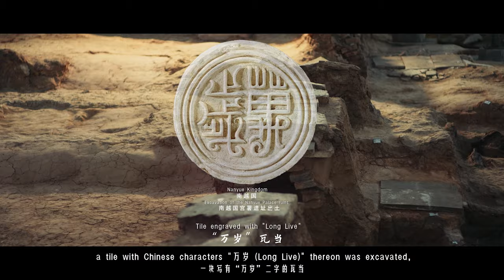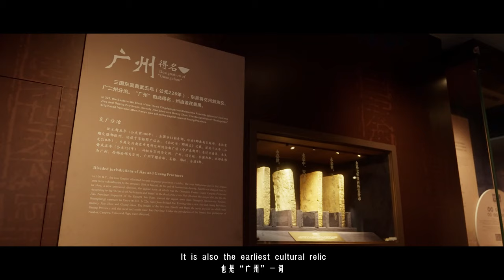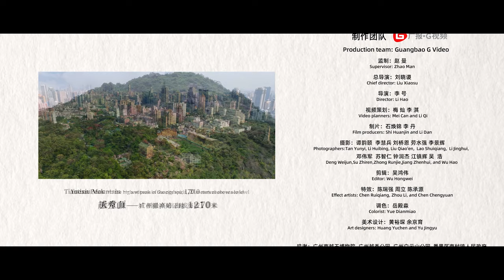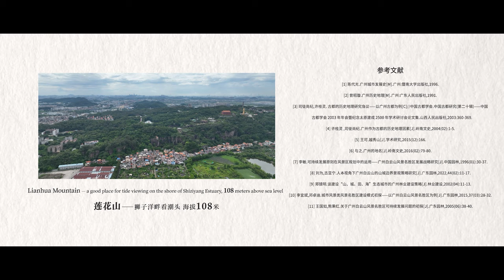Episode 1: Mountains | Picturesque Guangzhou《穗月山河》第一集《山》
Embark on a captivating journey with the first episode of the 'Picturesque Guangzhou' series, where we delve into the origin of Guangzhou's mountains. From Baiyun Mountain to Yuexiu Mountain, Maofeng Mountain, Huolu Mountain, and DaFu Mountain... these beloved peaks shape not just the city's landscape but its very soul. Despite not being towering giants, these mountains hold immense value, influencing Guangzhou's urban layout, cultural heritage, and vibrant life.

Discover how centuries of interaction with these mountains have sculpted Guangzhou into the dynamic city it is today. Join us as we unveil the deep connection between Guangzhou and its mountains, exploring how they've built the city's unique character and history.

Our channel is about Guangzhou Travel. We cover lots of cool stuff such as attractions, travel tips, culture and cuisine.